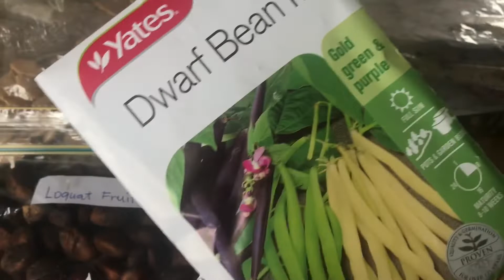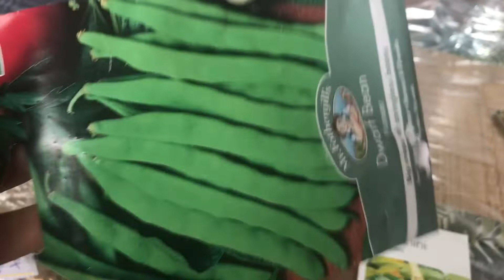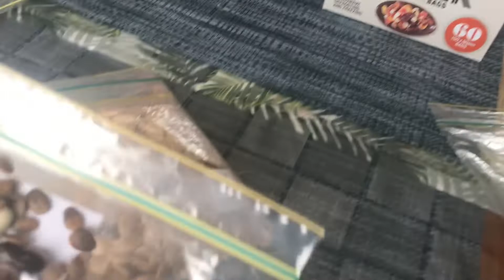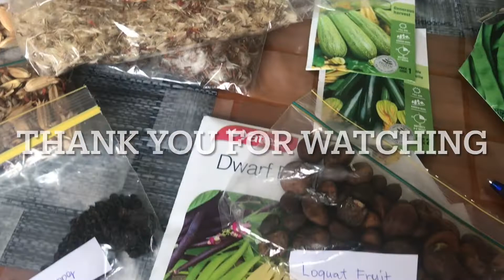Collecting And Saving Seeds para dalhin sa Pilipinas ni Mama